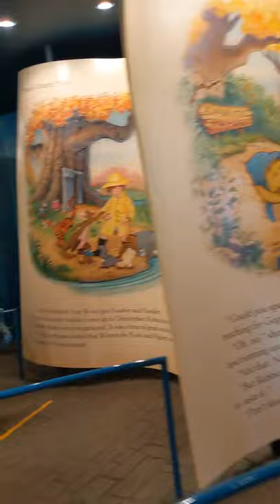Tokyo Disneyland Pooh's Honey Hunt: BabyTown Shorts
One of our favorites here at Disneyland, travel on a whimsical "hunny pot" with a mind of its own as you follow Winnie the Pooh on his search for honey. Enjoy the warm and friendly world of Pooh and his friends in the Hundred Acre Wood.

8 in Japanese is Hachi... which is also Bee.  So the wait is always 8 min...